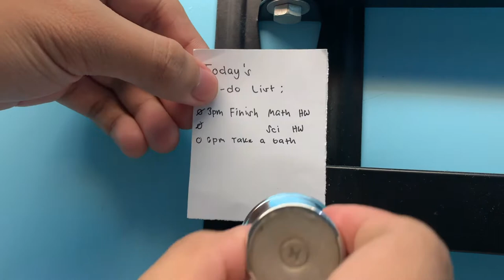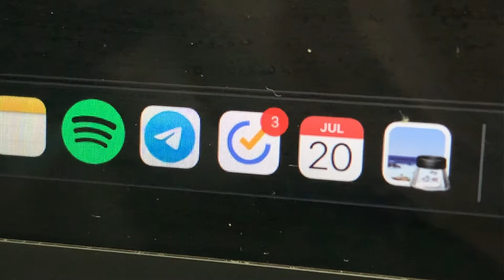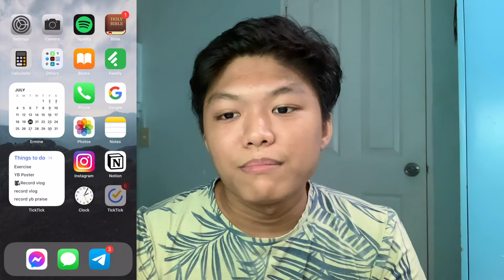Ticktick: My Simple Productivity Secret